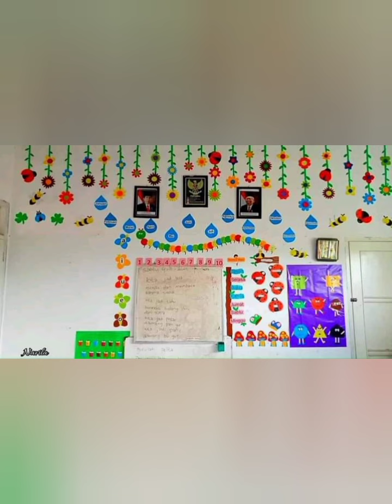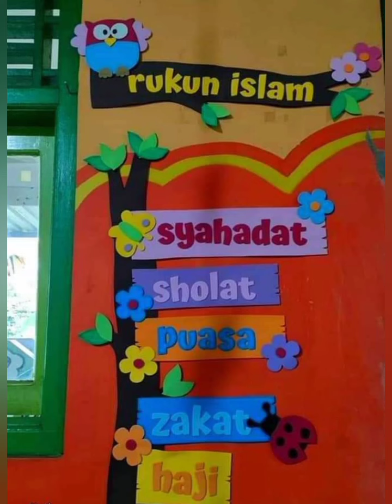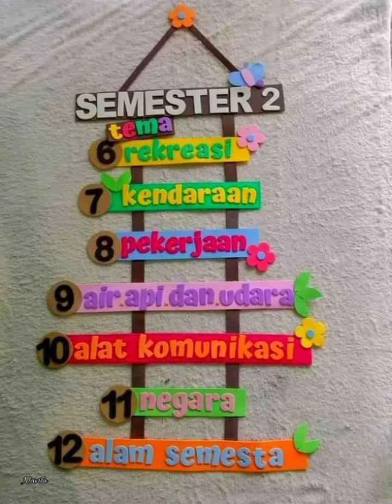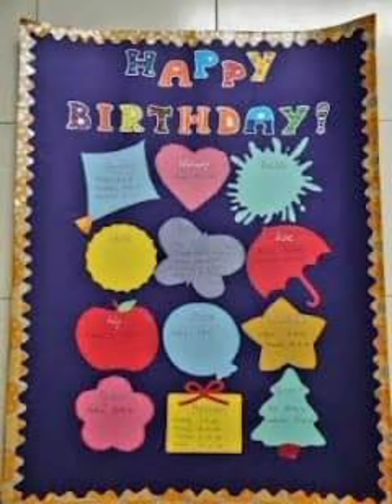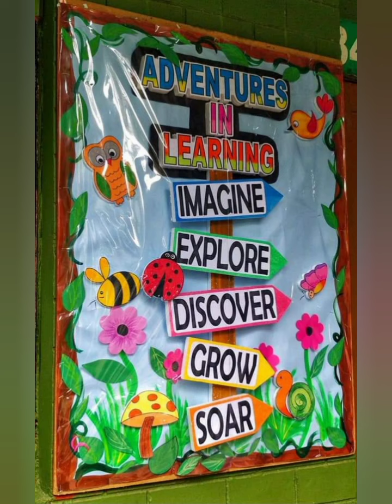classroom decoration ideas/school decoration craft